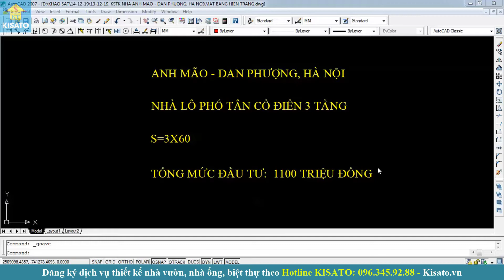KISATO Thiết Kế Mẫu Nhà Ống 3 Tầng Cho Gia Đình Anh Mão Tại Đan Phượng Hà Nội